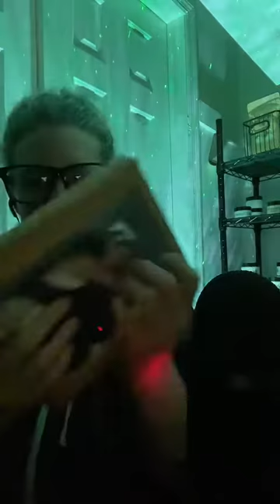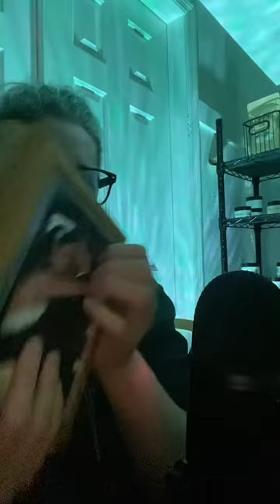ASMR TikTok Replay January 24 Nighttime Hangout & Tingly Chat